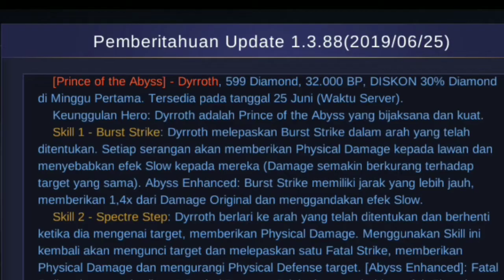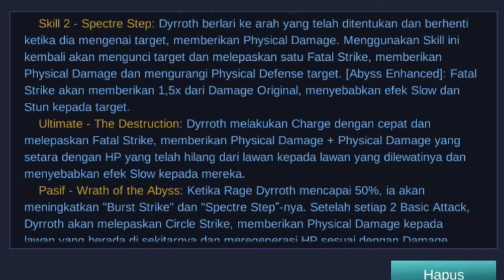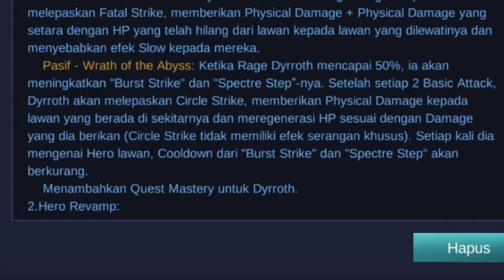DYRROTH BURST DAMAGE SEMUA DILAWAN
Divideo kali ini saya mencoba Hero Baru Mobile Legends

Dyrroth, 399 Diamond/32.000BP

AYO KITA SAMA-SAMA BANGUN CHANNEL INI